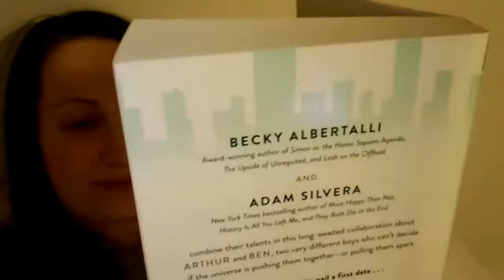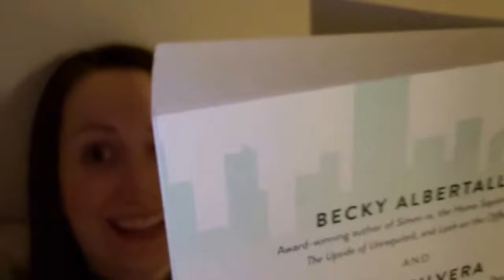BookTube-A-Thon 2018 Vlog!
My first BookTube-A-Thon has come and gone, and here's how I did! I was working late that week, but I met my personal goal.

Videos coming soon for some of the books I read!